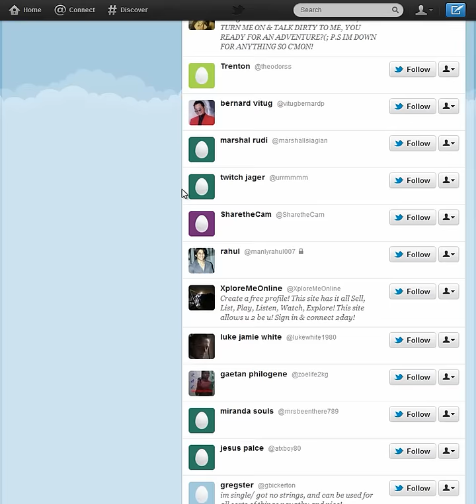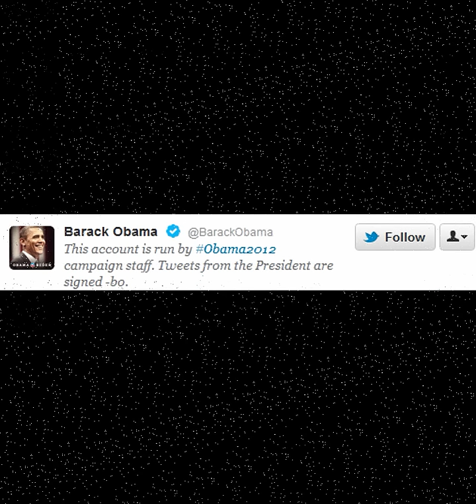Obama Twitter Incident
Could this be "Twittergate" for B-Hussein Obama?